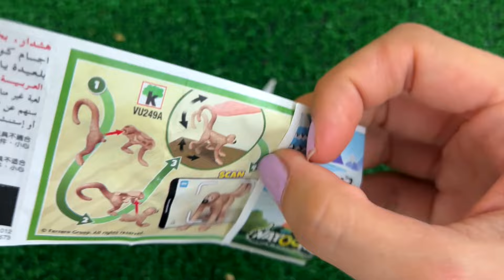Lollipops Unpacking ASMR 🍭 Chupa Chups & 4 Kinder Surprise Opening! Yummy Yummy Satisfying Video